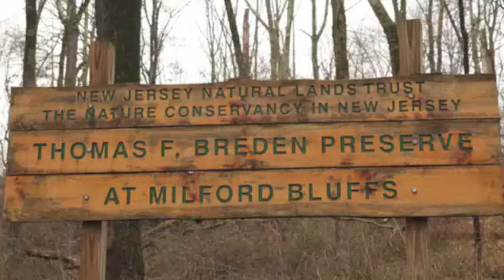Thomas F. Breden Preserve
The Thomas F. Breden Preserve is located just north of the town of Milford, NJ on Rt. 519. Directions and trail maps are available online. This is not a difficult trek. The trail does offer a few spots along the ridge that offer a good view of the Delaware River.